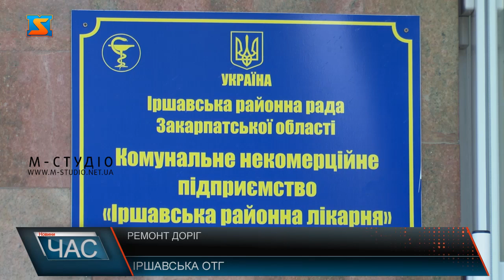Ремонт доріг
Стан закарпатських автошляхів завжди був не надто задовільний. Проте надії на покращення з’явилися після децентралізації. Однак пандемія внесла свої корективи і частину коштів, які могли бути спрямовані на ремонти доріг, довелося урізати та кинути на боротьбу з коронавірусом. Частину, але не всі. В Іршавській ОТГ заплановані реконструкції здійснюють. У зв’язку з пандемією коронавірусу надходження до місцевих бюджетів суттєво зменшилися. Це й недивно, адже чимало коштів спрямували на боротьбу з недугою. В Іршавській ОТГ зазначають, що через це,  від багатьох запланованих проєктів  довелося відмовитися.  За допомогою цієї машини вже вдалося залатати ряд вулиць: Першотравневу, Борканюка, Ніколаєва, Лесі Українки та провулок Партизанський. Паралельно з цими роботами в Іршаві споруджують тротуари.  Степан Бобик наголошує, що в цьому випадку яскраво видно результати співпраці між місцевою владою та підприємцями.Тепер же у місті з’явилася додаткова  автостоянка і відреставровані тротуари.  А в селі Лоза, що входить до складу ОТГ – капітально відремонтували частину центральної дороги. Місцеві жителі кажуть, що такої дороги тут ще не було. Староста села каже, що завдяки об’єднанню і підтримці народних депутатів нарешті з’являються можливості для розвитку громад. Загалом цього разу тут відновлять до півкілометра автошляху. Якщо не буде перебоїв з технікою - роботи обіцяли завершити за тиждень.